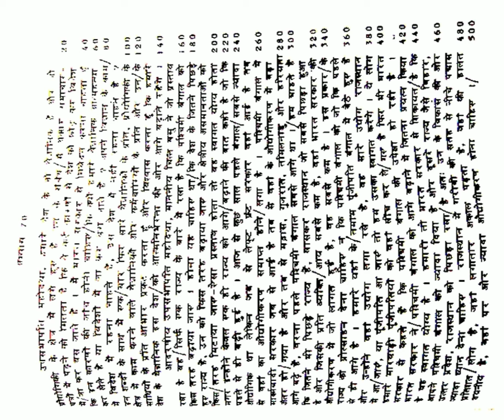90 wpm hindi dictation |up si steno dictation |hindi dictation 90wpm |विशिष्ट डिक्टेशन